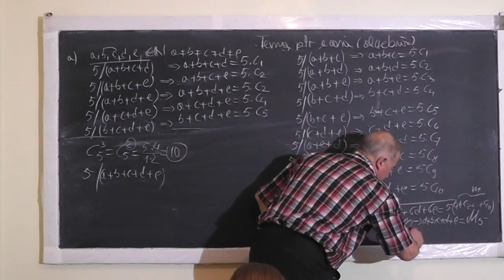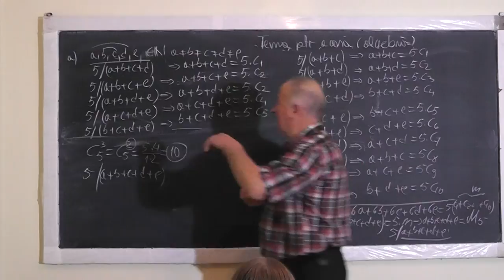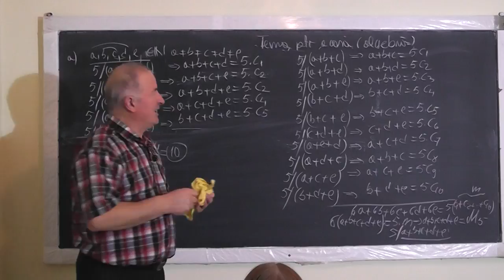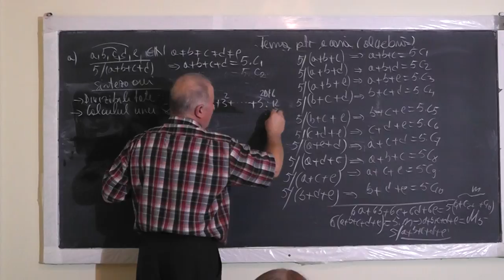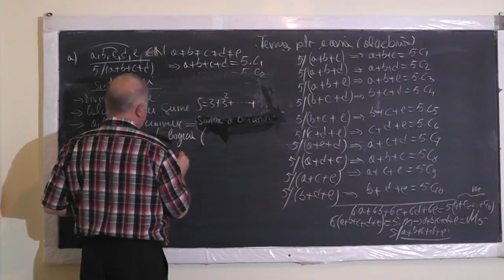2/2 Lectia 1235 - Calculul unor sume Divizibilitate Probleme de logica - Tema la algebra - Clasa 6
Aceste lectii sunt SUSTINUTE de VOI si daca va sunt utile, as aprecia un Like, Share, Comment - In aceasta lectie de matematica pe care o puteti vedea in direct si pe ne ocupam de tema pentru acasa la clasa a VI-a. Din cuprins: Calculul unor sume, Divizibilitate, Probleme de logica.